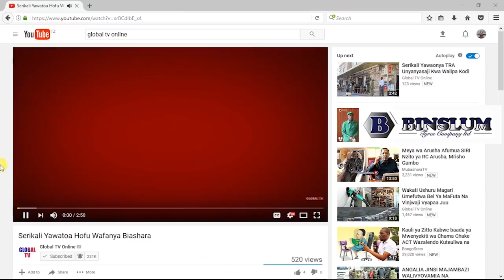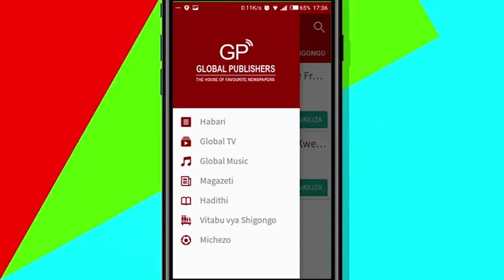Masaa 3 ya Nassari Ndani ya Ofisi za TAKUKURU, Aanika Ukweli Wote Wanaomtishia Maisha!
Wabunge wa Chadema, Joshua Nassari (Arumeru Mashariki), Godbless Lema ( Arusha Mjini) na Mchungaji Peter Msigwa(Iringa Mjini) wamewasilisha Takukuru ushahidi wanaodai unaonyesha wa jinsi madiwani wao walivyonunuliwa kwa kupewa rushwa.

Wabunge wao, wamewasilisha ushahidi huo mchana wa leo Jumatatu kwenye ofisi za Makao Makuu ya Takukuru zilizopo Upanga Dar es Salaam.

Wabunge hao wamewasili katika ofisi hizo saa 8.39 mchana na kukutana na waandishi wa habari waliokuwa wakiwasubiri.

Katika kile ambacho waandishi hawakukifikiria, wabunge hao waliwasili kwa miguu na kuelekea moja kwa moja ndani ambapo waandishi walizuiwa kuingia.

Ushahidi huo, wameuwasilisha ikiwa imepita siku moja tangu Lema na Nassari walipofanya mkutano na waandishi wa habari jijini Arusha  kueleza jinsi madiwani wao walivyoshawishiwa na kwa rushwa kuihama Chadema.